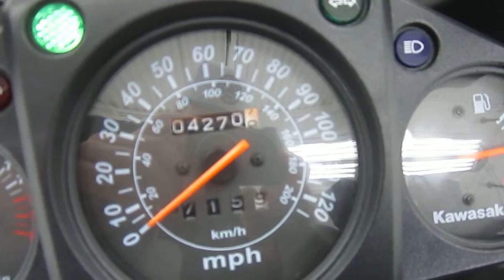2010 KAWASAKI NINJA 250R SPECIAL EDITION @ iMotorsports A1599